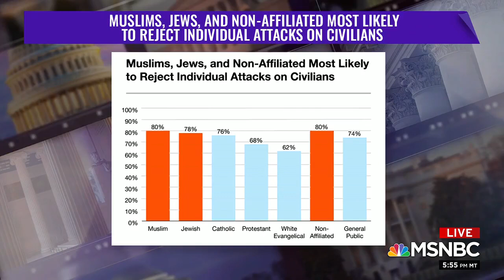Video: MSNBC's Joy Reid Responds to Criticism of Islamophobic Remarks on 'The ReidOut'